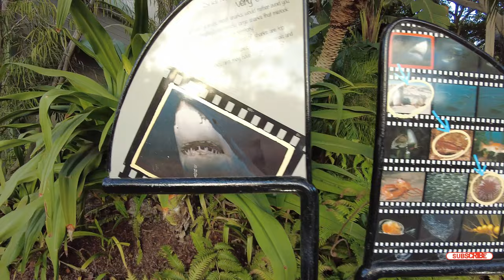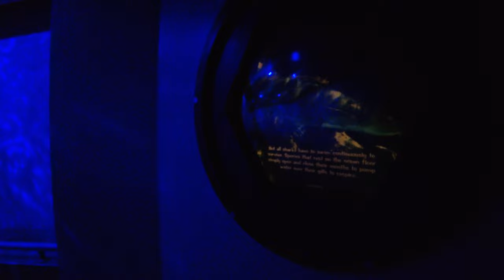Shark Encounter, SeaWorld San Diego [4K UHD]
Encounter the ocean's most dangerous predators at Shark Encounter at SeaWorld San Diego. This 360-degree underwater viewing tunnel gives you a unique perspective on sharks, rays, and other marine life. Learn about the different species of sharks that live in our oceans and how they play an important role in the ecosystem.

This website provides information about the Shark Encounter exhibit, including hours of operation, directions, FAQs, and more. You can also purchase tickets to the Shark Encounter online through this website.

The Shark Encounter is a 280,000-gallon exhibit that is home to a variety of sharks, including sand tiger, bonnethead, blacktip, and whitetip reef sharks. Visitors can get an up-close look at these sharks through an underwater viewing tunnel. The Shark Encounter also features educational exhibits about sharks and their conservation

The Shark Encounter is a popular attraction at SeaWorld San Diego. It is a great place to learn about sharks and see these amazing creatures up close.

Social Media